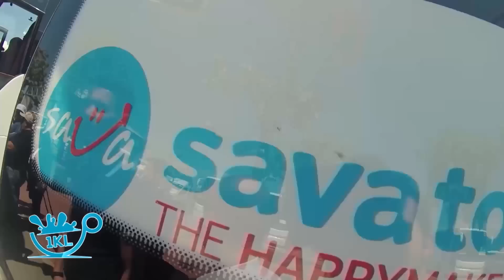Turkey Calling - Reportazh nga Riviera Turke (Pjesa e pare) 19.06.2016